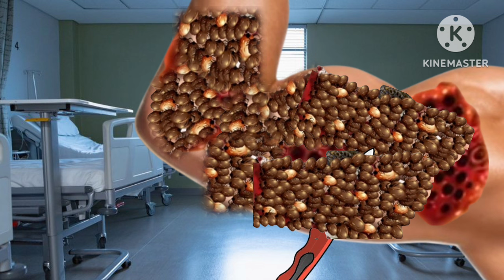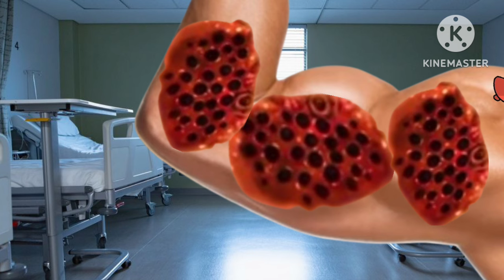ASMR! hands shoulders maggots removing 💪asmr